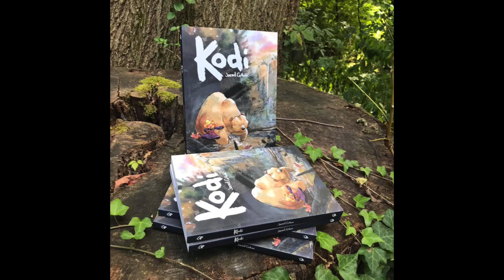Horse Barn Interior Watercolor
Hello Art-family,
Happy sketching!
Jared